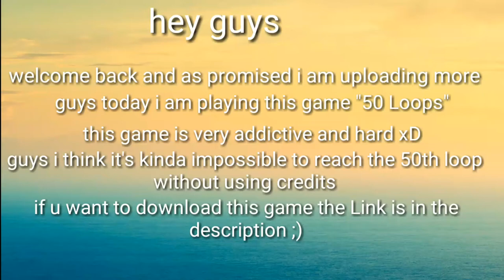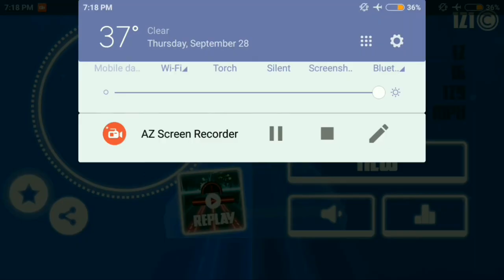||Is this the hardest game? Let's check it ||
Hey guys!
= Credits =
Game - 50 Loops
Recorder - AZ screen recorder
Editor - Kinemaster
Song - All songs used in this video is of No copyright songs ( NCS )
- Jazz